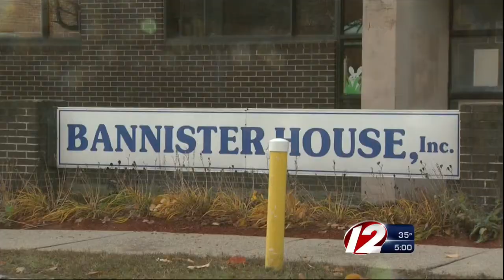Nursing home death ruled homicide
The death of an 80-year-old man at a Providence nursing home has been classified as a homicide.